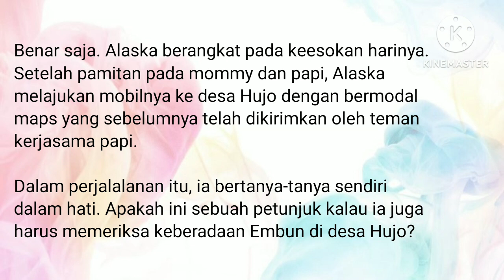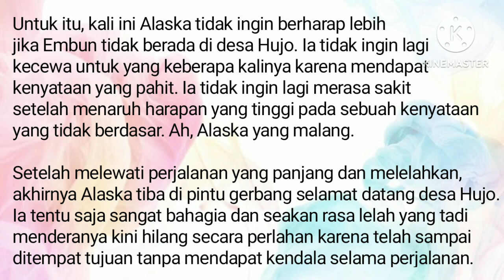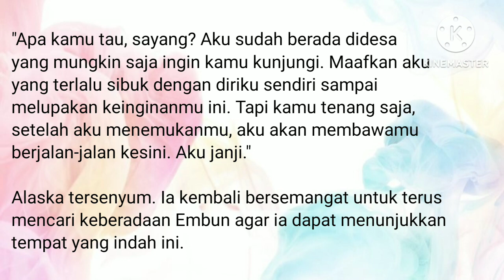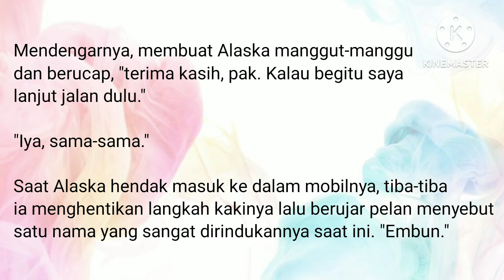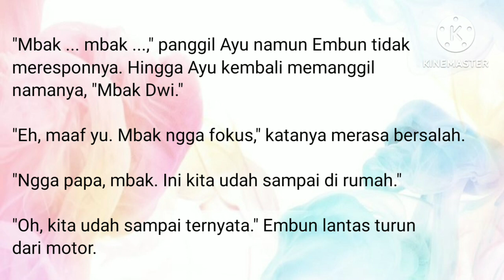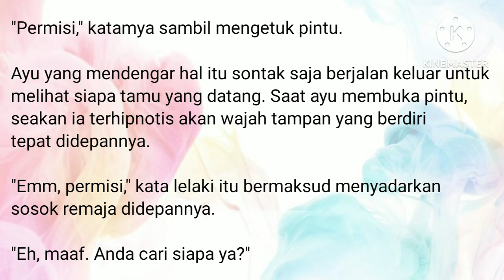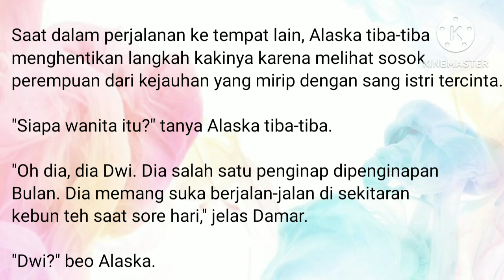Bukan Istri Pengganti | Bab 65. Janji Alaska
Ini dia sedikit cuplikan ceritanya 👇👇👇

"Wah, mbak," katanya heboh.

"Ada apa?"

"Duh, mbak. Kalau aku jadi es krim pasti saat ini aku udah meleleh."

"Hah?" Sungguh Embun tak mengerti arah pembicaraan Ayu yang tiba-tiba mendatanginya di dapur.

"Mbak tau, tamu yang datang siang ini cakep sekali tau, mbak. Aku aja dibuat terpesona. Mbak mau lihat ngga?"